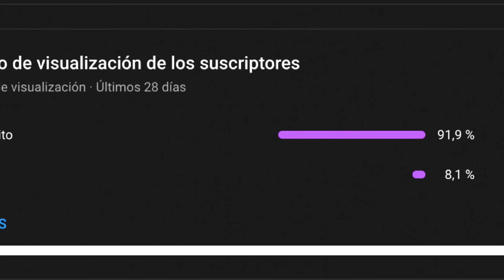Los 7 Mejores Partidos de la Temporada 2023-2024 de Liga MX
El clausura 2024 esta por terminar y con esto damos fin a la temporada 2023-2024 del futbol mexicano. Tanto en el apertura 2023 como en el clausura 2024 vimos grandes partidos. Así que en este video vamos a repasar los 7 mejores partidos de la temporada 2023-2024.